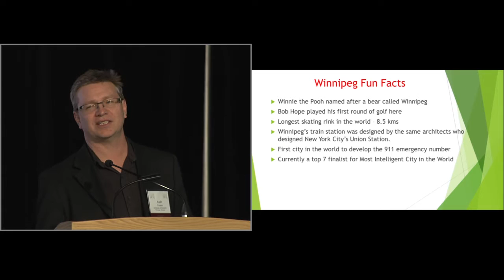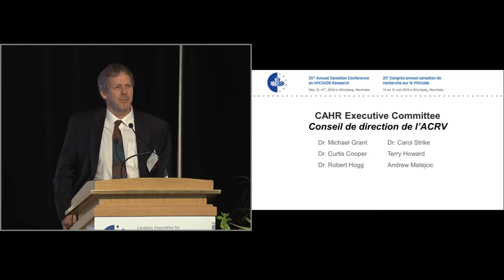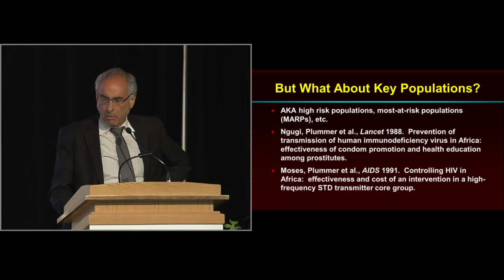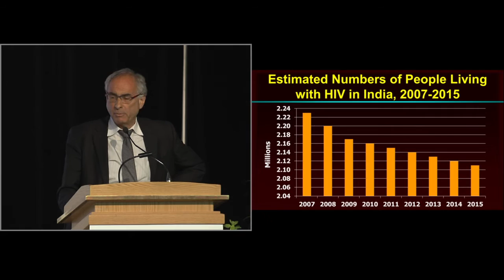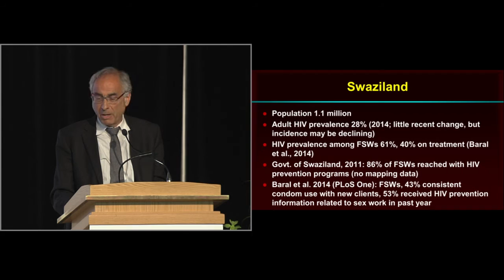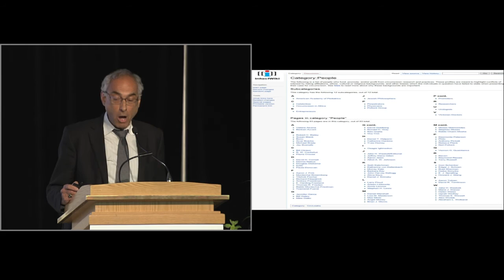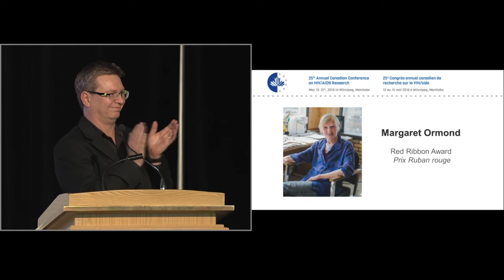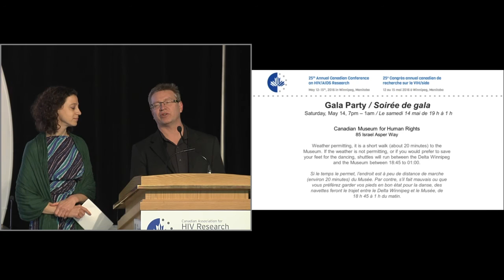CAHR2016 Conference Opening, Mark Wainberg Lecture, and Red Ribbon Award Presentation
CAHR2016 co-chairs Dr. Marissa Becker and Dr Keith Fowke open the conference.

Dr. Stephen Moses provides the Mark Wainberg Lecture on HIV Prevention: Local to Global and Back to the Future.

Presentation of the 2016 Red Ribbon Award to Margaret Ormond (Special Projects Manager, Sunshine House, Winnipeg).